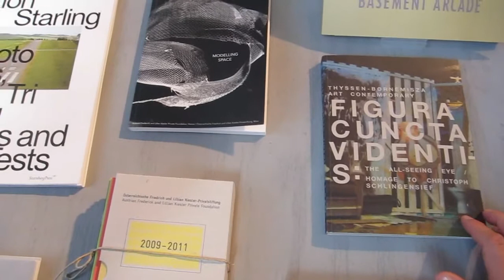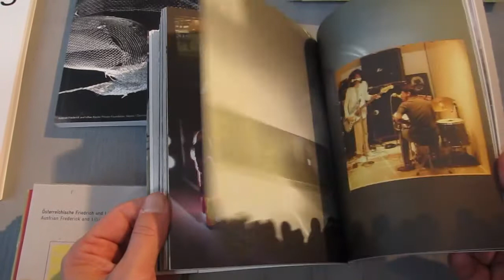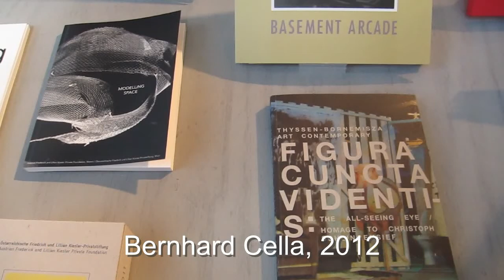Collecting Books - Christoph Schlingensief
In this video Roland Fischer-Briand - a art mediator from vienna - introduces us to a publication about Christoph Schlingensief.

Collecting Books is a art project by Bernhard Cella.
In this videos artists, publishers, curators, editor, ... are asked different questions concering book-making, artist books and publishing.